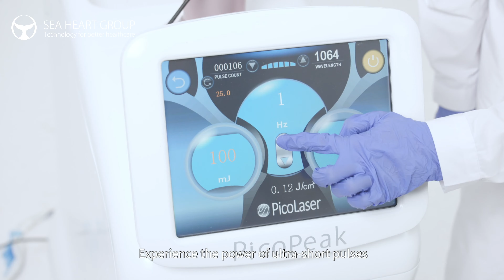Revolutionize Your Skin with PicoPeak! SEA HEART GROUP's Picosecond Laser Tattoo Removal Technology!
Embark on a journey to flawless skin with SEA HEART GROUP's PicoPeak! 🌟✨ In this video, our stunning model introduces and experiences the power of our Picosecond Laser machine, a beauty marvel that caters to a wide range of applications including laser tattoo removal, pigmentation removal, freckle removal, and mole removal. Dive into the advanced technology featuring a light guide arm imported from South Korea for better lighting and transmission efficiency up to 90%. With a φ8 inductance rod inside the laser emitter, 1064nm/532nm Q-Switched Nd Yag Laser, 1000W power supply with PTP mode, and 4 bigger cooling fans, PicoPeak ensures optimal performance. Witness the innovation of the heavy hammer light guide arm, ensuring the center of gravity will not shift. Transform your skin with PicoPeak – where beauty meets precision! ✨🌈

Explore the magic at SEA HEART GROUP!

Please feel free to discover and follow SEA HEART GROUP on different social media as below, we are updating the latest items information and company newsletters!